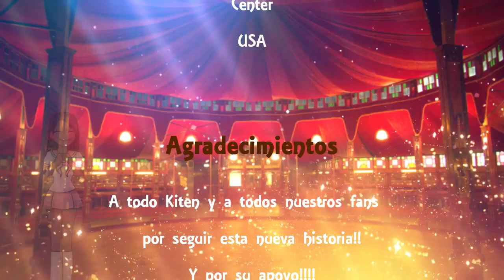Kirei Tenshi Project (Shini) All Solo Lines (Kiten Center)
I love seeing my kitens grow ♥ (att Piaf)

me encanta ver crecer a mis kitens ♥ (att Piaf)